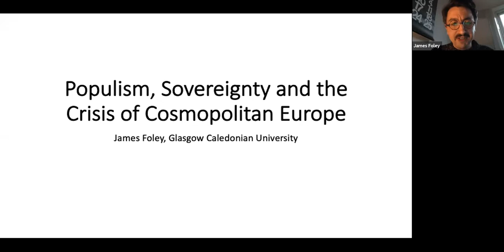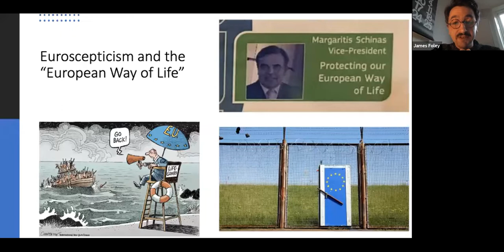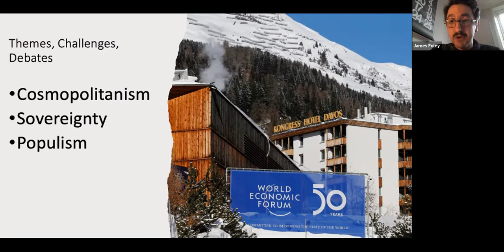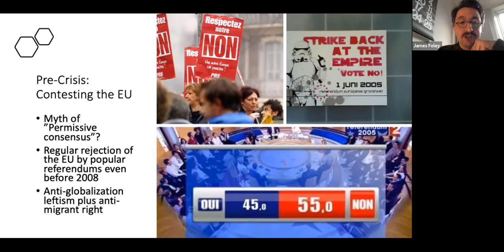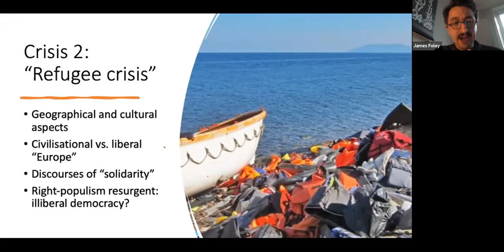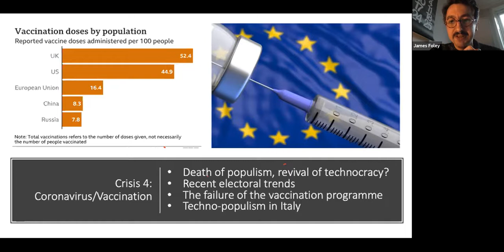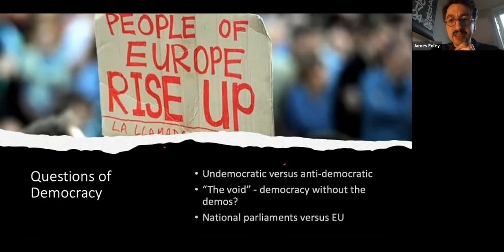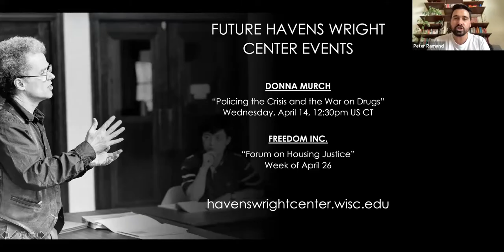Populism, Sovereignty, and the Crisis of Cosmopolitan Europe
A lecture by James Foley exploring the European Union as a supra-national political project, its struggle to respond to serious crises like Brexit, and its relationship to populist movements.

James Foley is a lecturer and researcher at Glasgow Caledonian University in Scotland where he conducts research on populism, sovereignty, immigration, and British and European politics. James is also the author (with Peter Ramand) of Yes: The Radical Case for Scottish Independence (Pluto, 2014). He is a member of the editorial board of Conter, and has written for a variety of publications including The Guardian, Open Democracy and The Socialist Register.